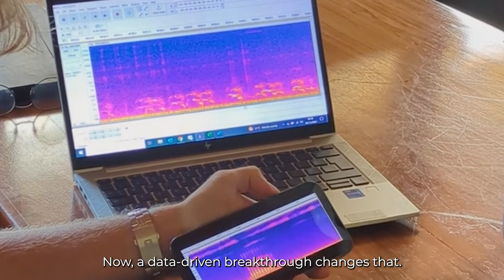Scientists discover a new type of lion roar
New research reveals that a lion’s full-throated roar is unique to each individual and identification could soon help scientists to count lions and estimate population density.

The team developed a data-driven method to automatically classify lion vocalisations, discovering two roar types (full-throated and a newly identified intermediary roar). The analysis used simple acoustic features, achieving up to 95% accuracy in identifying individual lions.

Led by Jonathan Growcott (University of Exeter and WildCRU), with collaborators at the University of Exeter, WildCRU (Matthew Wijers and Charlotte Searle), Lion Landscapes, Frankfurt Zoological Society, TAWIRI (Tanzania Wildlife Institute for Research) and TANAPA (Tanzania National Parks Authority).